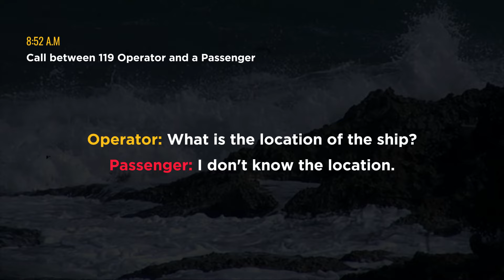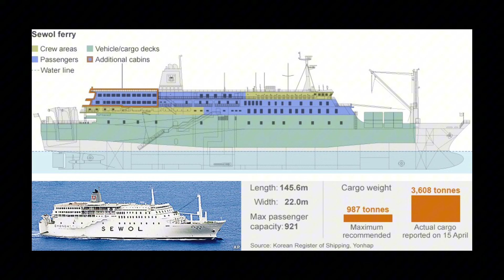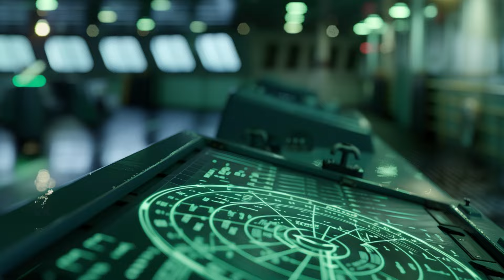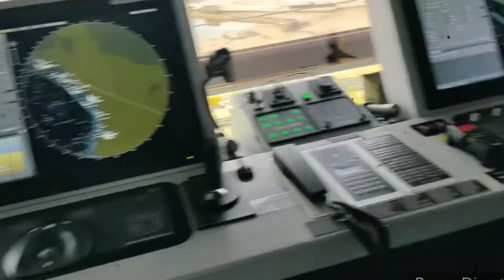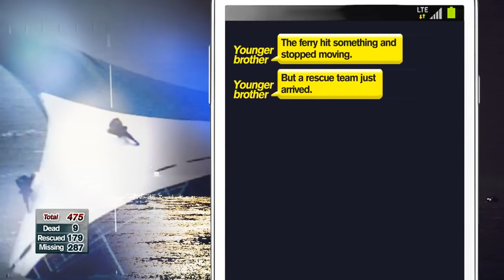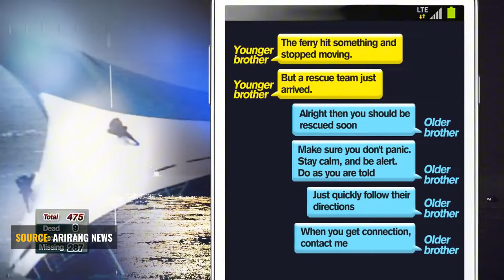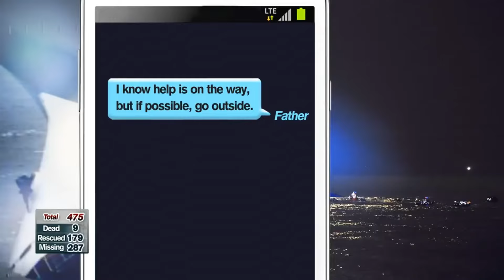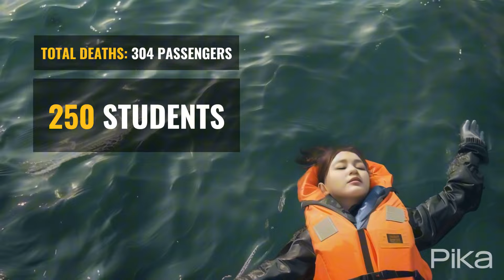🤬 Students Left to Die | Most Heart Breaking Story | ये कहानी रुला देगी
On April 16, 2014, the MV Sewol ferry capsized off the coast of Jindo, South Korea, leading to the tragic loss of 304 lives, most of them high school students from Danwon High School. This video aims to honor the memory of those who perished and explore the events surrounding one of South Korea's most devastating maritime disasters.

Additional Information:

For those who want to delve deeper into the Sewol ferry tragedy, we recommend reading the following sources: